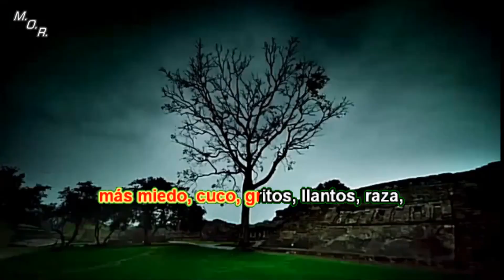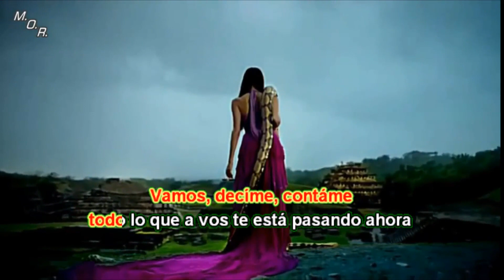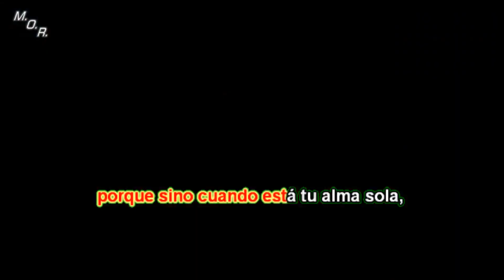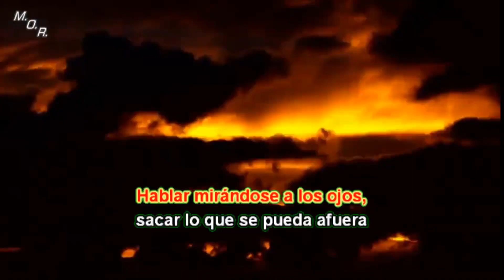SOY PAN SOY PAZ SOY MAS KARAOKE CATA RAYBAUD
Magistral interpretación de Cata Raybaud del hermoso tema del compositor PIERO